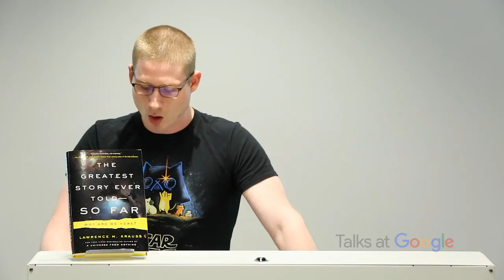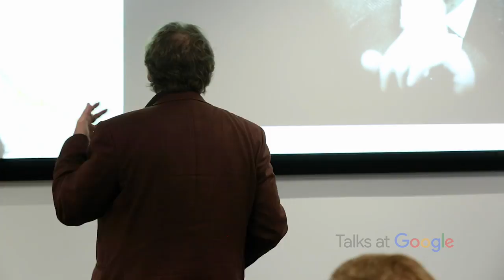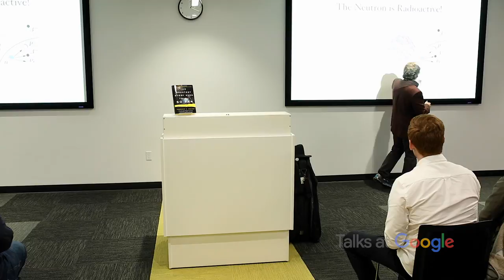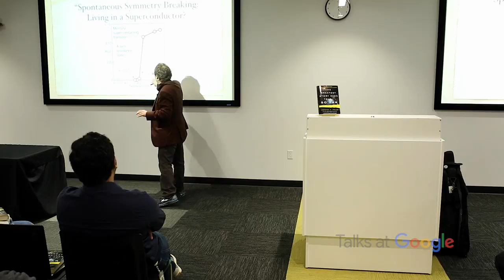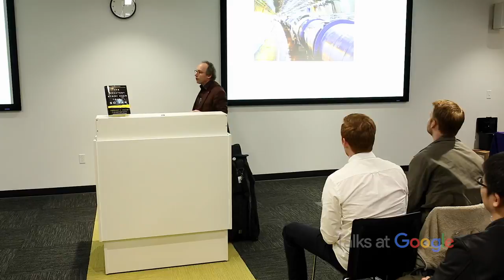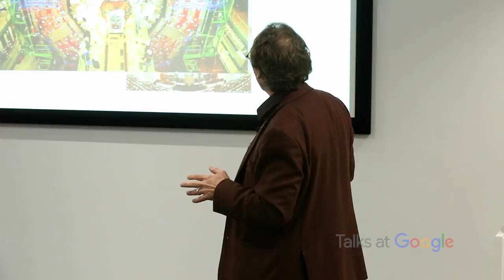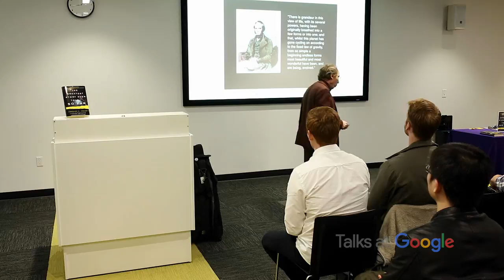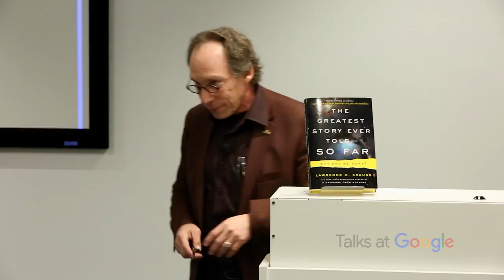The Greatest Story Ever Told...So Far | Lawrence M. Krauss | Talks at Google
Dr. Lawrence Krauss - -professor of physics and cosmology at Arizona State University-- celebrates the beauty and wonders of the natural world, details our place within it, and discusses how this shapes our understanding of it.